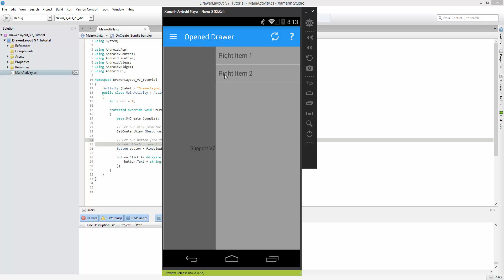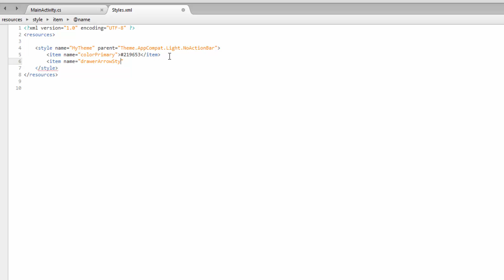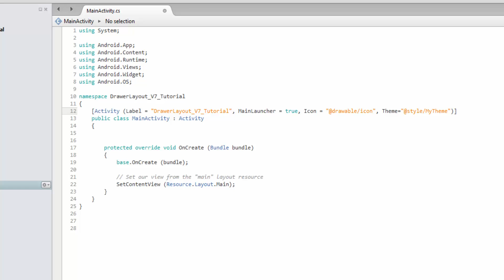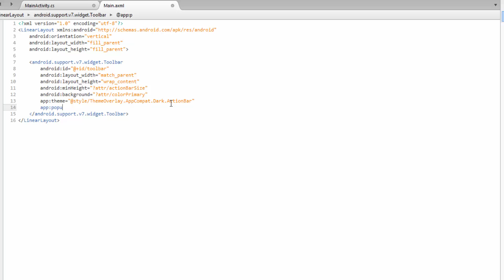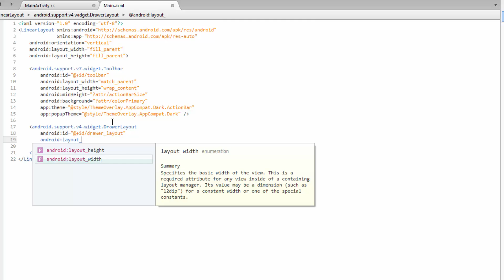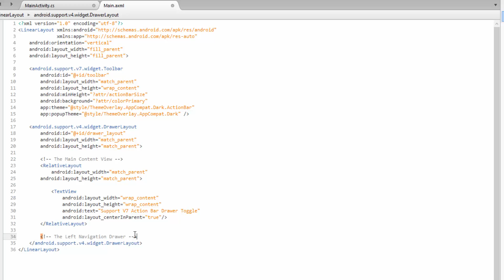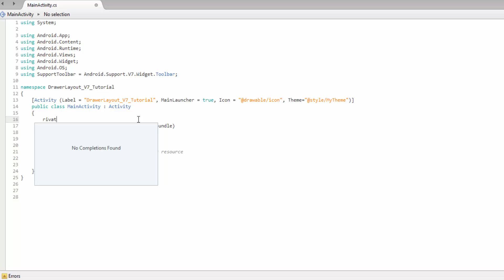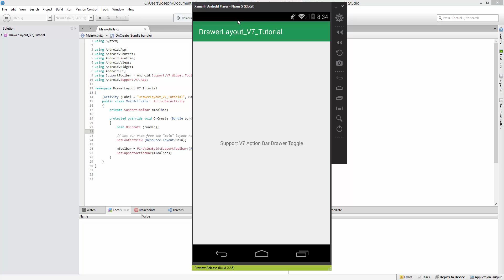Xamarin Android 48 Left Drawer Layout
This tutorial focuses on setting up a left drawer layout using the action bar drawer toggle for support library v7 with Material Design.